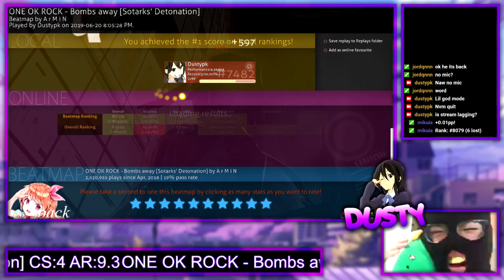Acc troll to top play (414PP) (Stream Highlight)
wOW LOL on stream